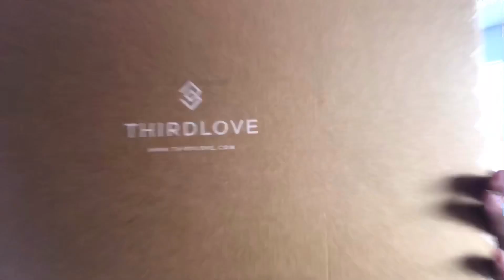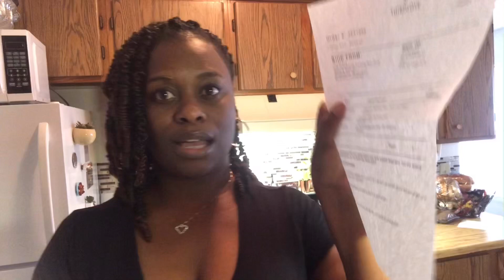THIRDLOVE BRA UNBOXING!!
WATCH WHILE I UNBOX MY NEE BRAS FROM THIRDLOVE!